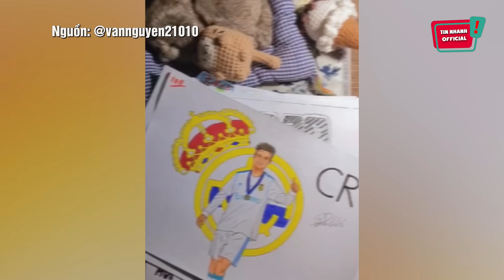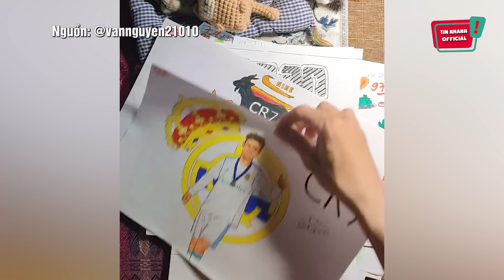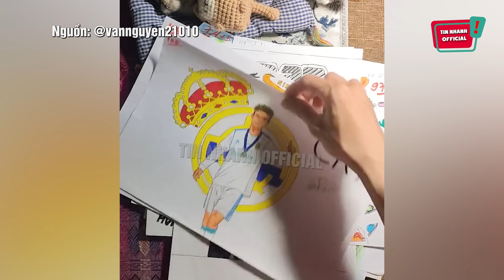Xem bài 'VẼ TỰ DO' của học sinh lớp 9, dân tình 'KHEN HẾT LỜI' vì quá nhiều 'SIÊU PHẨM' | Tin 3 Phút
Xem bài 'VẼ TỰ DO' của học sinh lớp 9, dân tình 'KHEN HẾT LỜI' vì quá nhiều 'SIÊU PHẨM' | Tin 3 Phút | Tin Nhanh Official